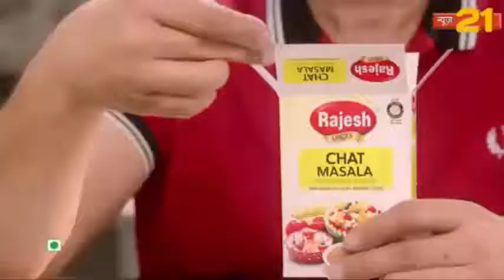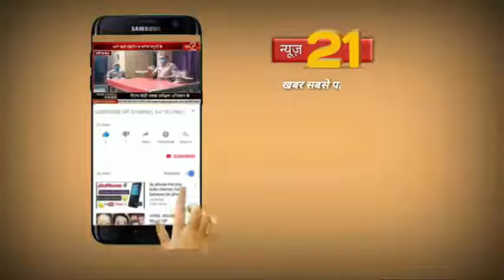प्रयागराज में के करेली स्थित घाट पर जोरो से चल रहा है बालू खनन ।